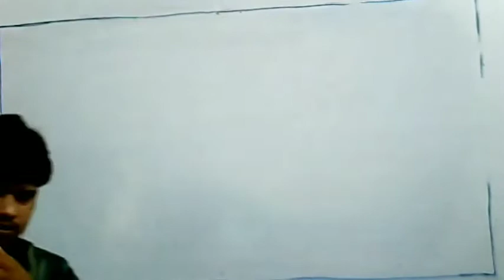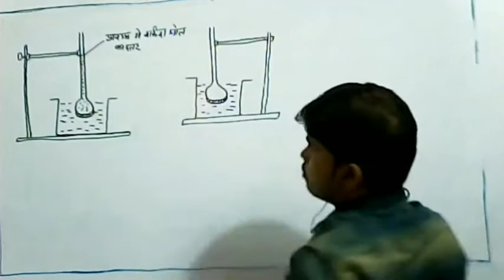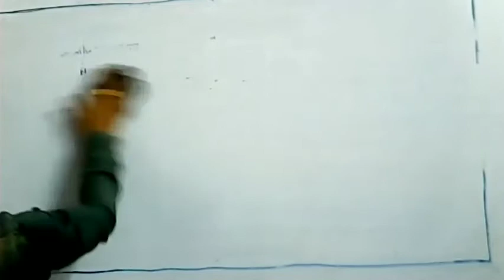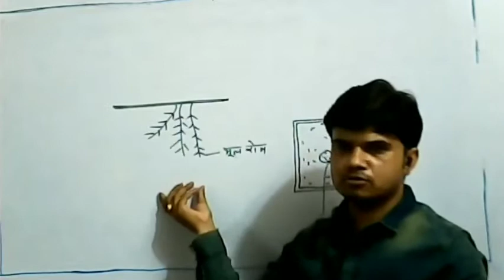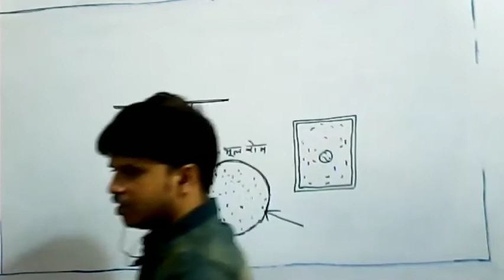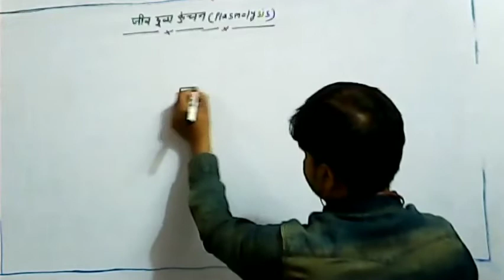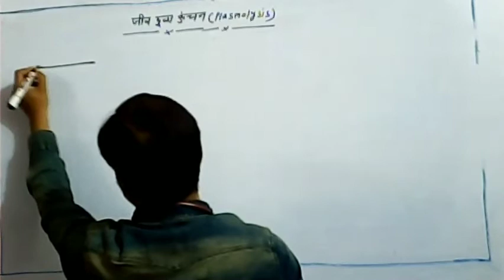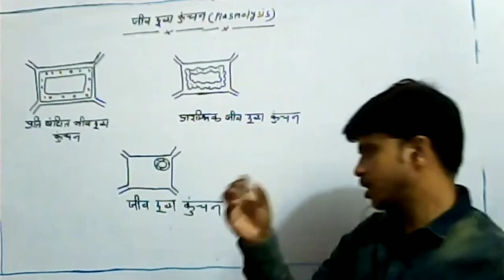Plant water relationship part-4#biology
Biology by dinesh sir Chhabra kota